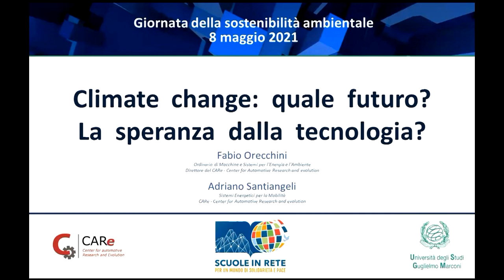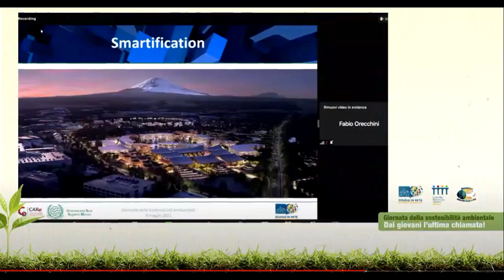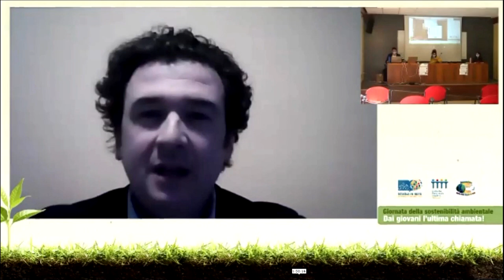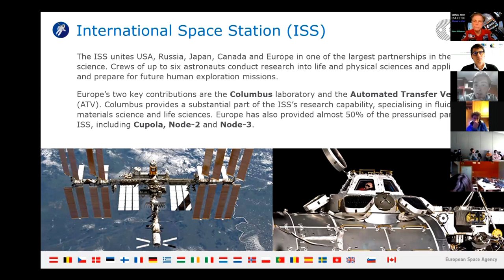Insieme Oltre il 2000 - Scuole in Rete - puntata del 25/05/2021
Ospiti della puntata Franco Chemello, docente referente Scuole in Rete e Giana Drao, vice presidente consulta provinciale studenti